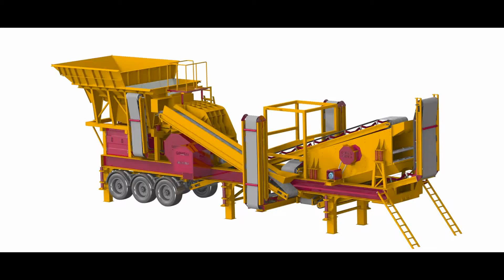KAPALI DEVRE KIRMA ELEME TESİSİ-GENERAL MAKİNA 0 232 853 72 11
General 02 Mobil Kapalı Devre kırma eleme tesisleri
 Tüm sistem tek şase üzerinde  toplanmış olup, 1 Tır ile taşınabilir. 30 dakika içinde işletmeye alınabilmesi için dizayn edilmiştir.
 Klasik konkasör tesislerinden farklı olup yeni teknoloji ve ekipmanlarla üretilir. General 02 yeni nesil olup 35 yıllık tecrübenin eseridir.

GENERAL 02 deki Mevcut Makina ve Ekipmanlar
Titreşimli Besleyici ve Haznesi Besleyici Sistemi:
 2 Adet Vibromotor ile yüksek titreşim sağlanmaktadır. Bu sayede sorunsuz ve çalışma minimum bakım sunulmaktadır.
Besleyici haznesi Ekskavatör ve Loder ile beslemeye uygun olup daimi çalışmalarda ilave hazneler ile Kamyonla da besleme yapılabilir.
Besleyicide aşınma noktaları değiştirilebilir aşınma zırhları ile korunmaktadır.
Besleyici Tablasında eleme sistemi vardır. By-pass konveyörü sayesinde bu elenen topraklı malzeme stok sahasına dökülebilir
Kırıcı Özellikleri :
GNR -DMK 02 : Ocaktan çıkan tüvenan  Max 500 X 900 madeni 2 odalı kırıcı haznesiyle birinci haznede 0.50 ikinci haznede ise 0.25 mm ebadına düşürerek yüksek kapasiteli ürün elde edilmektedir.
Yeni Nesil Mobil Kapalı Devre Kırma Eleme Tesisi GENERAL 02 geri dönüş konveyörü ile istenilen ebatta ürün elde edilebilmektedir. Asfalt ve yol yapımı ve beton santrali besleyen ocaklar için uygundur.